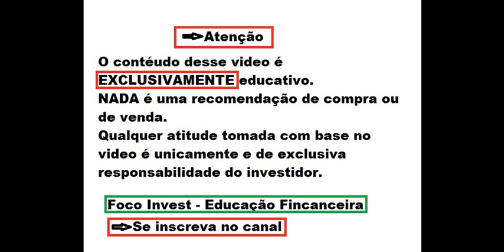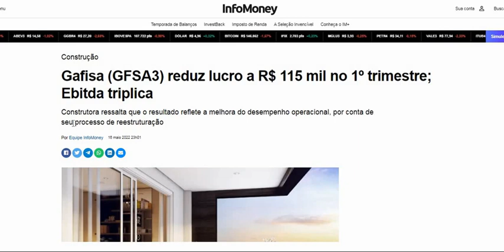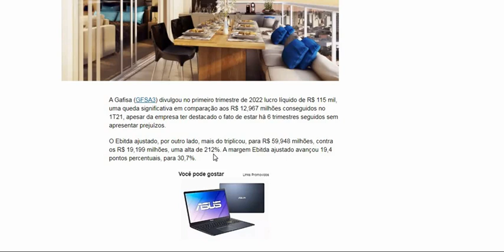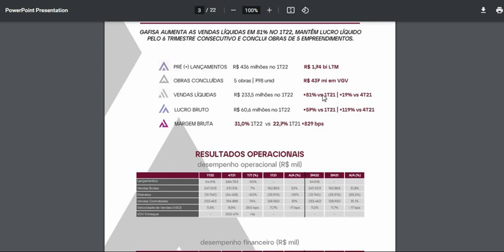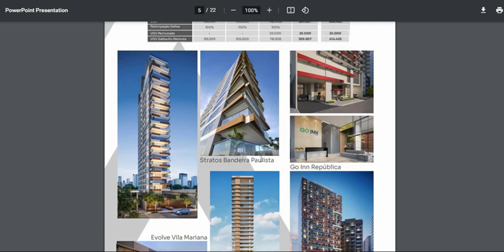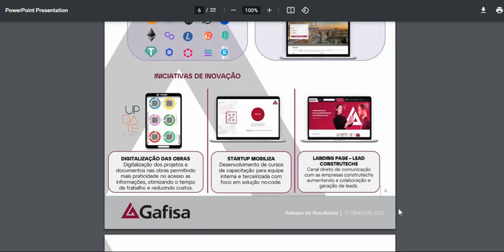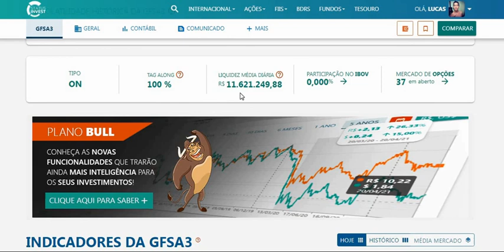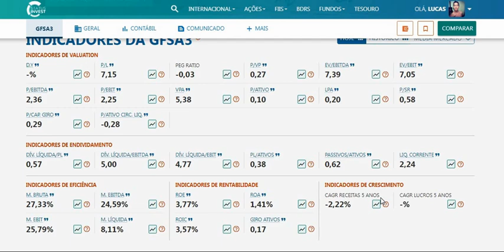GFSA3 l GAFISA ANÁLISE DO 1T22 ! EBITDA TRIPLICOU ! INOVAÇÃO E FUTURO VAI ACEITAR BITCOIN E CRIPTO ?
Quer saber mais me conte nos comentários.
Ficou duvidas ?